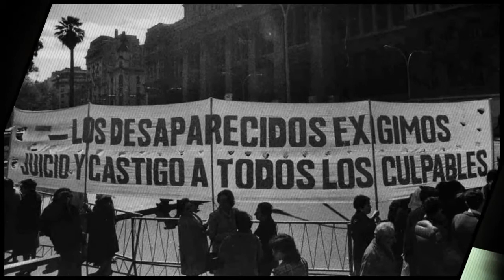Cobertura periodística Juicio a las Juntas - Jorge Paihle